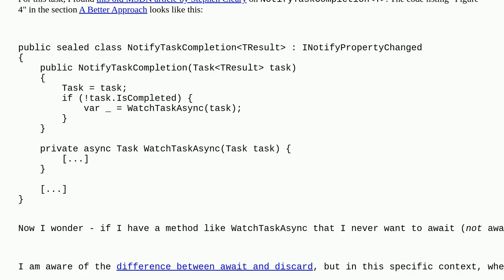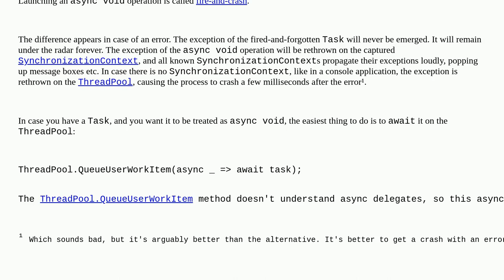Is there a difference between always discarding a returned Task and making the method async void?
A special thanks goes out to the community

  c# async-await